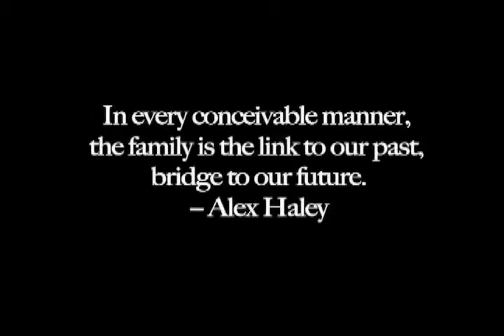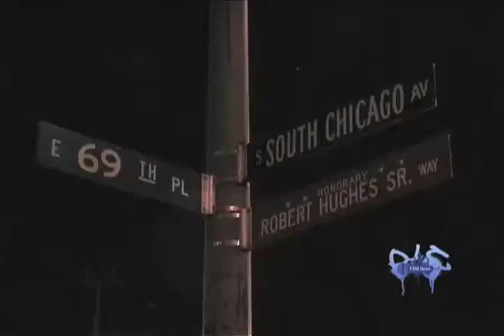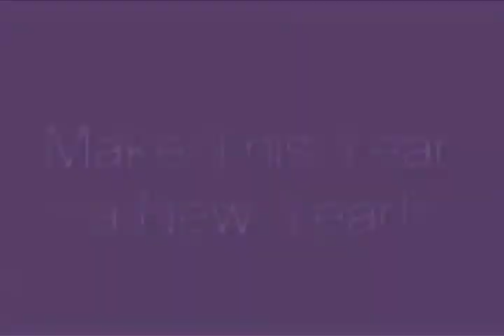FSM News: New Year's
Free Spirit Media News discusses New Year's resolutions, youth violence, abstinence, and what it takes to be a good basketball coach.